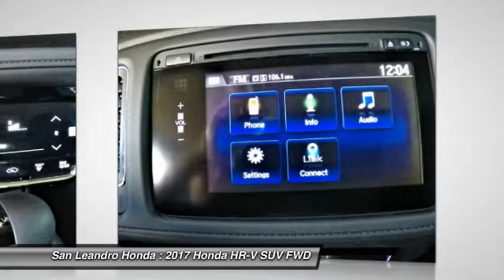2017 Honda HR-V Fremont Ca 40242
2017 Honda HR-V EX - $23255

Local New Honda Dealers Inventory in San Leandro Oakland Hayward Alameda Hayward Castro Valley Union City Fremont San Francisco Bay Area Ca Stock# 40242 Honda Product Vin#3CZRU5H59HM723762 New 2017 Honda HR-V EX 2WD SUV for Sale San Leandro Oakland Alameda Hayward serving the greater Bay Area of San Francisco Ca. This vehicle has current Honda factory incentives offering special lease payments and low price quotes, contact San Leandro Honda before your incentives expire. 2017 Honda HR-V EX 2WD SUV comes with great customer review ratings on safety, fuel economy and supports all the current technology like bluetooth phone pairing and much more to meet all your online digital automotive needs. San Leandro Honda's new car website offers a large inventory of New Honda HR-V EX 2WD to shop from and research Hondas new products before coming in for a test drive. Today is the right time to purchase a 2017 New Honda HR-V EX 2WD during The Bay Area's Honda Sales Event serving the greater Fremont area Castro Valley Union City San Lorenzo Pleasanton and Dublin Ca. Contact our Honda Sales Team at or visit our Honda Car Dealer website New Honda HR-V EX 2WD Model#RU5H5HJW listed on Autotrader.com Cars.com Edmunds.com and Craigslist.com